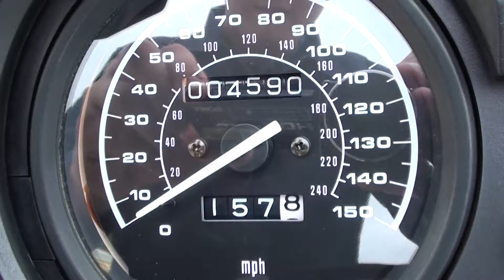2004 BMW 1150 RT Only @ Ron's Toy Box in Bettendorf,IA 52722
The BMW R1150RT has all the comfort needed to get you where ever you what to go, and it handles too. Proof that a motorcycle can take you on adventure! The R1150RT is lighter than most full touring bikes of the time and very durable. The 2004 BMW R1150RT utilizes BMW's classic boxer twin engine. It comes equipped with ABS, heated grips, and two accessory outlets. The electronically adjustable windshield helps to keep the air off of you The RT also has the lockable saddlebags and top case to help store all of your essentials. Thank you for considering Ron’s Toy Box for your next vehicle!